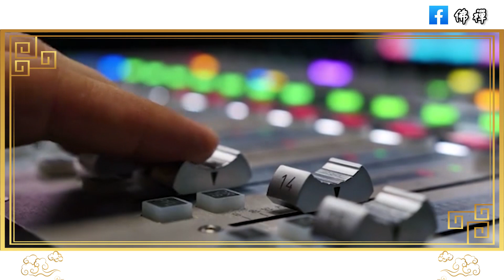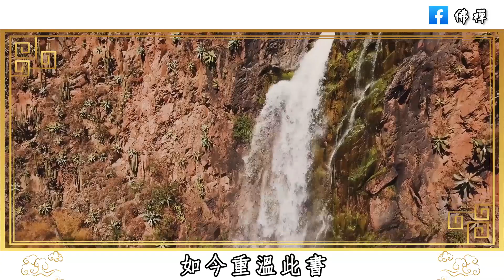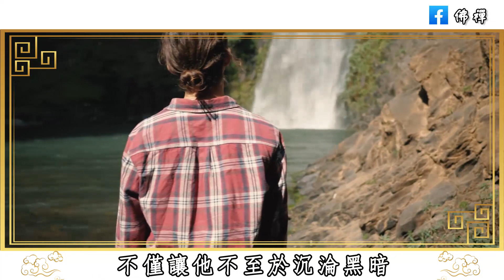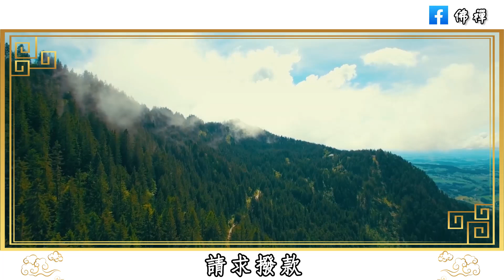佛禪：當你感到迷茫，沒有希望時，讀讀《肖申克的救贖》，你一定會找到答案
佛禪：當你被人欺騙，傷害，背叛時，不妨看看以下這幾句話，放下過去，也放過自己